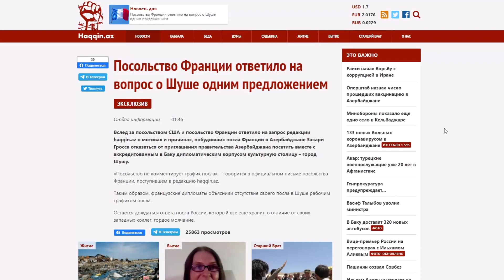Франция ответила на вопрос о Шуше одним предложением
Франция ответила на вопрос о Шуше одним предложением. Вслед за посольством США и посольство Франции ответило на запрос редакции haqqin.az о мотивах и причинах, побудивших посла Франции в Азербайджане Закари Гросса отказаться от приглашения правительства Азербайджана посетить вместе с аккредитованным в Баку дипломатическим корпусом культурную столицу – город Шушу.